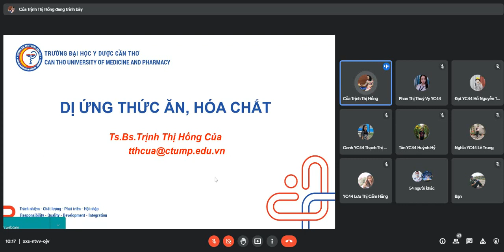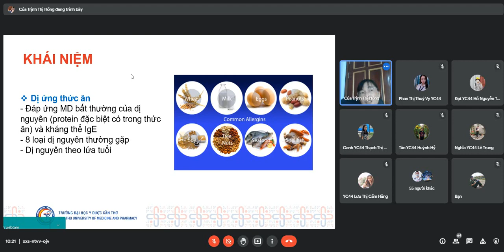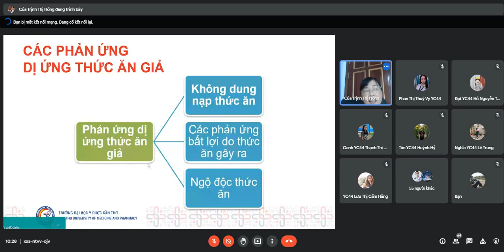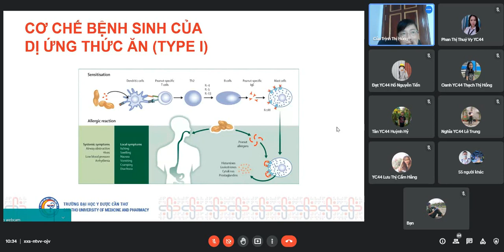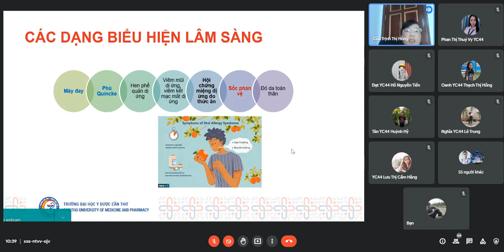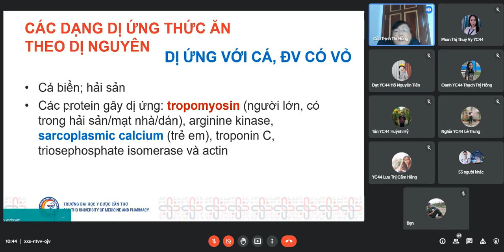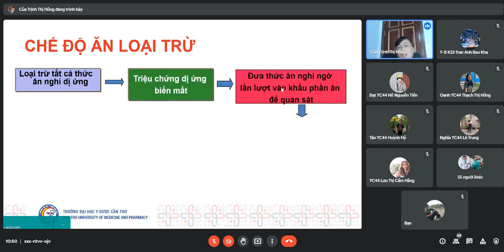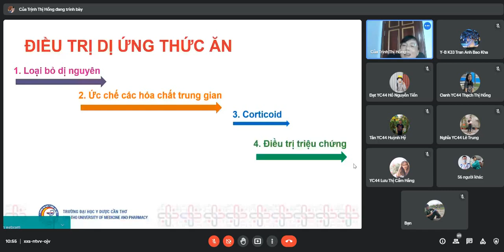Phù Quincke DULS